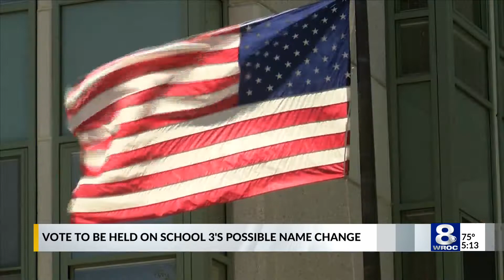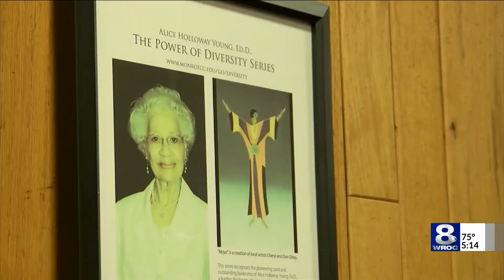RCSD board of education to vote on new name for School #3